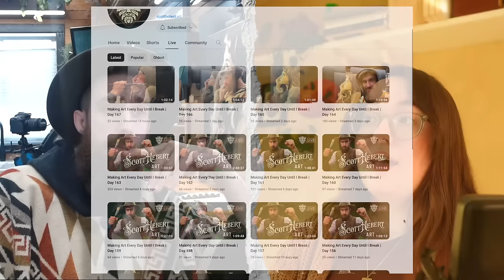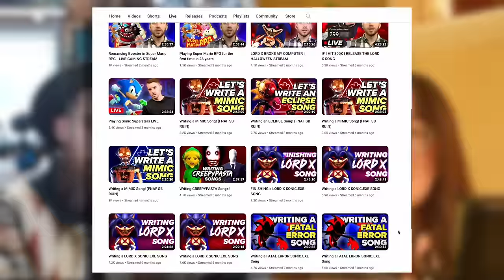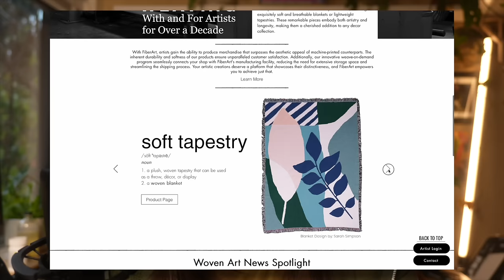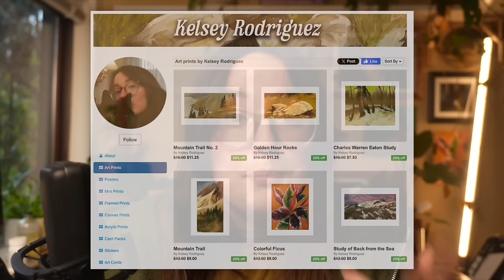Helping a subscriber TRANSFORM his art business 🌱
how some love to Scott's channel @ScottHebertArt! And check out FiberArt if you'd like to bring your work to life :)

Over the next three years, Scott wants to level up his skills as an oil painter, become a production machine when it comes to painting, and to gradually make the transition to becoming a full time artist.

In this call, we chat about how to grow his social media following and expand his business into new income streams! Hopefully it should have actionable advice and useful info for others wanting to start out!

FILL OUT THIS FORM FOR A CHANCE TO CHAT WITH ME:
Submissions are closed, thanks!

🍿 TIMESTAMPS
00:00 Intro
00:46 Life As A Part-Time Artist
02:11 Streaming Every Day On Youtube
04:40 How to Get VIEWS for Your Stream VODs
05:00 Scott's Social Media Strategy
07:50 Growing an Audience Without Educational Content
13:00 Turning Your Art Into Products
17:40 Finding a Market for Your Art
22:00 How to Pitch Your Art to Brands
23:00 Growing an Email List
27:20 How to Chat with Me